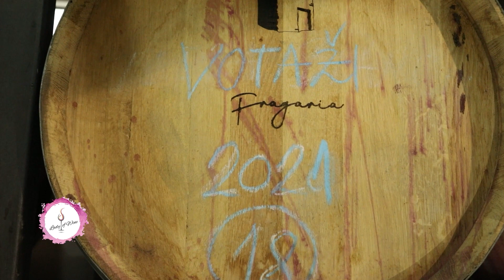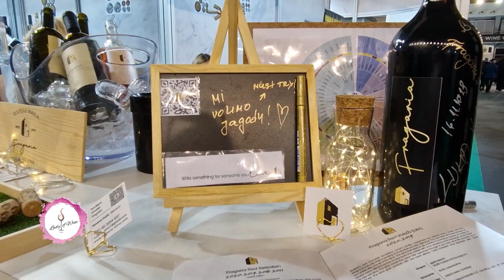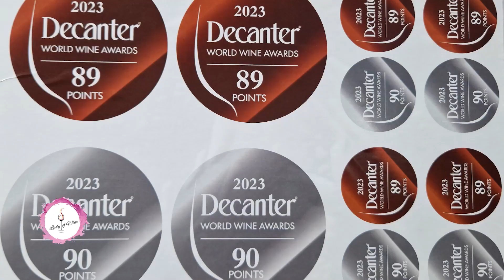Lady of Wine - Vinarija Fragaria: Nove generacije nastavljaju porodičnu priču